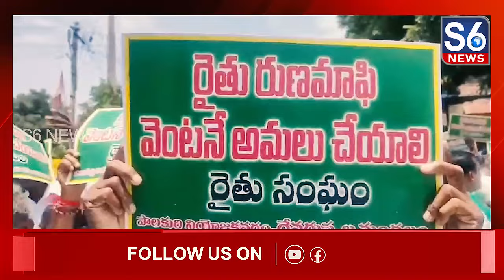Jangaon Farmers Protest Loan Waiver Issues | S6 News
S6 News stands for Next Generation TV. S6 News is a 24/7 Telugu News Channel in Telugu States, was Established in 2006 under ACHALA MEDIA TELEVISION Pvt Ltd. Known for its Unbiased News Coverage, it holds a Prominent Position among Telugu News Channels. As a Leading News Channel across Telugu Diasporas all over the Telugu States, We have Special Reporters in Every Constituency. S6 News Stands Out with its Strong Editorial and High Reporting Standards. Our YouTube Channel brings you Specially Selected Clips from the Most Trusted News Source.